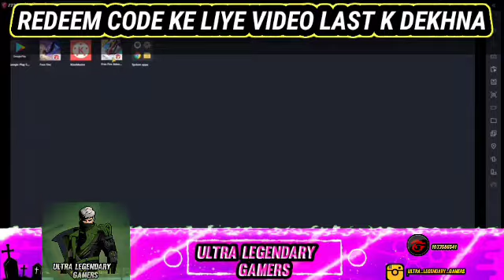Free Fire Green Criminal Bundle Redeem Code|ULG|YT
hello,

we tell Free fire green criminal bundle redeem code for Better understanding watch our video.

your quires
1)Ultra Legendary Gamers
2)how to get blue criminal bundle redeem code
3) green criminal Bundle redeem code
4) redeem code today
5)how to get redeem code

Gameplay Credit=Syblus

real name anish

device name  IPHONE 11 PRO MAX

 For Description Chor-Abb isko bhi chori Mt krna 😂 Varna tum Bhai digital chor ho😂😂